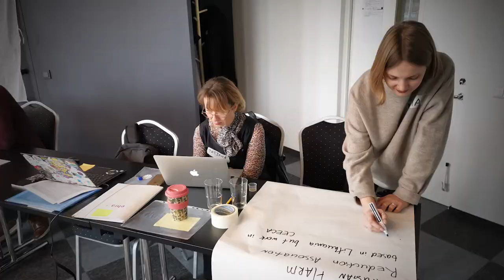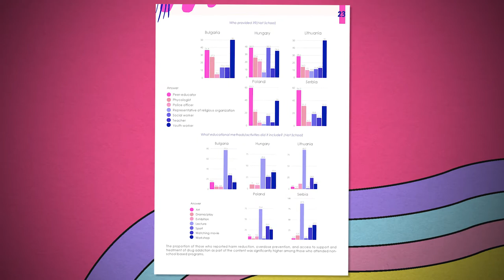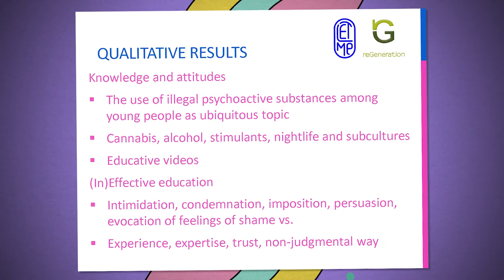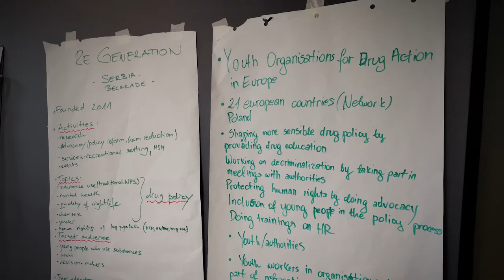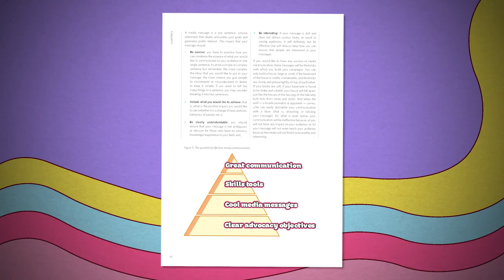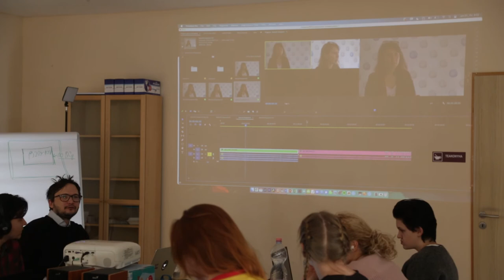LEt’s Talk about drugs – new MEthods of communication with youth (LET ME)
This short video summarises the activities of the "LEt’s Talk about drugs – new MEthods of communication with youth (LET ME)" Erasmus+ project. The aim of the project is to support youth workers, educators (peer educators), street workers, harm reduction specialists working directly with youth who can potentially start using drugs or already use them with the innovative approaches and methods on drug education. The main target group of the project will be youth workers, youth educators, peer educators and outreach workers who will be able to influence the young people who use drugs, directly within the outputs of the project. more information is available